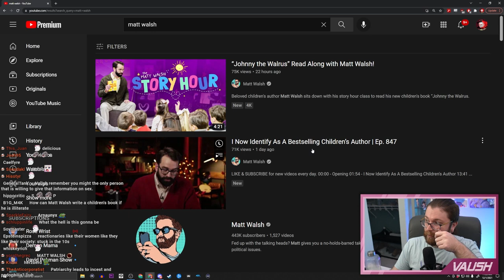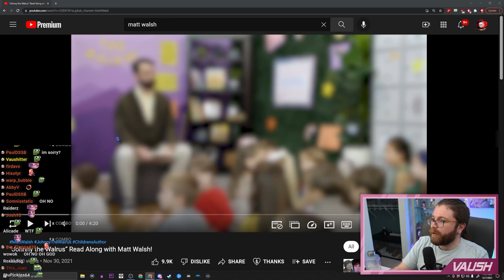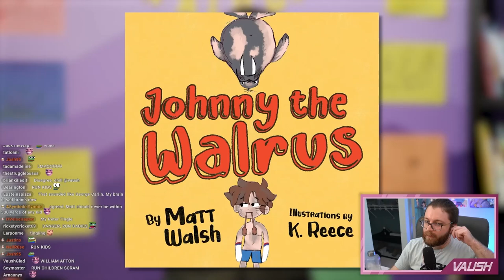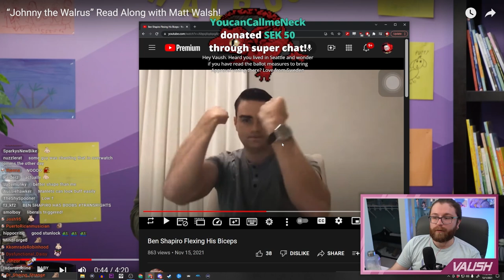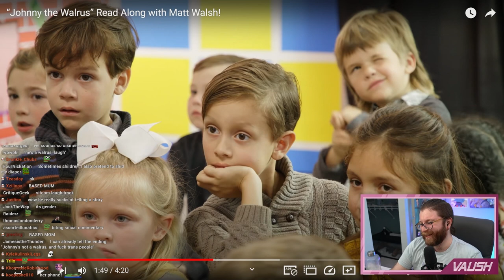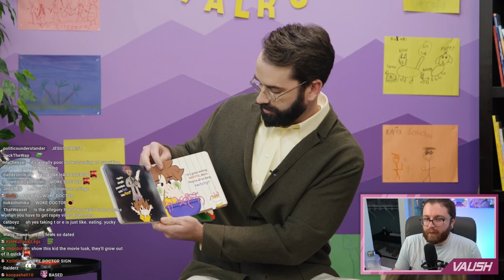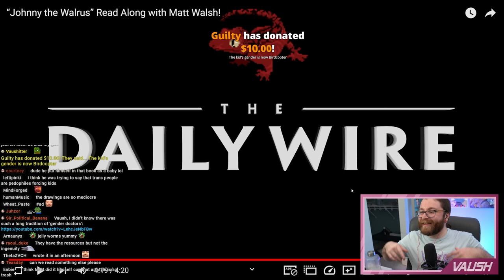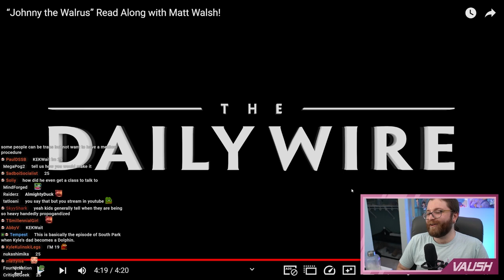Matt Walsh Reads His New Anti-Trans Book To Kids And I Am Incredibly Uncomfortable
🌟 Other Socials 🌟